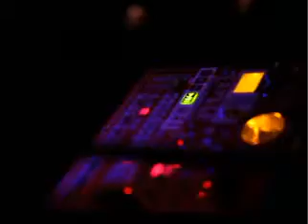"Turbo Time" by Turbo Goth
THE POP SHOPPE
The Great Unexpecteds (1st Anniversary Party)

Saguijo (Makati City)